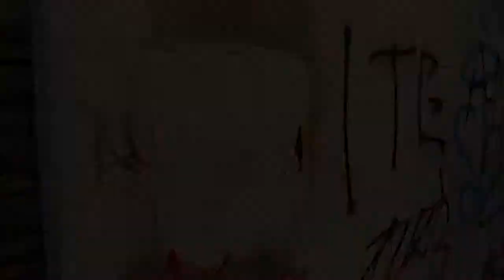Graffiti Removal with MotorScrubber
See the incredible graffiti removing results with the MotorScrubber MS2000.

The MotorScrubber range of portable, robust, heavy duty cleaning tools has been built to be used all day every day.

MotorScrubber is actively used across a diverse range of industries including Hotels, Healthcare (Hospitals & Medical Centre’s), Commercial Kitchens, Restaurants, Bars, Service Stations and the Boating Industry – a testament to its versatility.